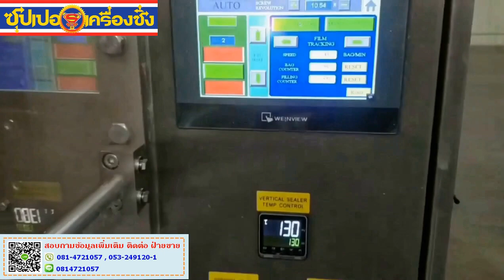Spice flour vertical packing line